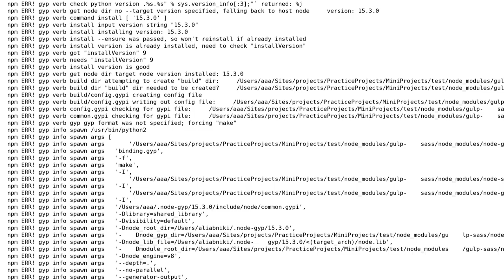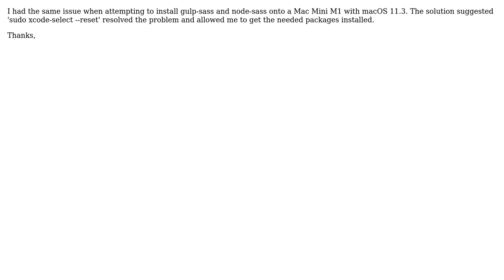How can I solve this error when I want to install gulp-sass on mac with npm?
With thanks & praise to God, and with thanks to the many people who have made this project possible! | Content (except music & images) licensed under CC BY-SA | Music | Images & others | With thanks to user David Robb user aliiiabniki and the Stack Exchange Network Trademarks are property of their respective owners. You are responsible for your own actions.